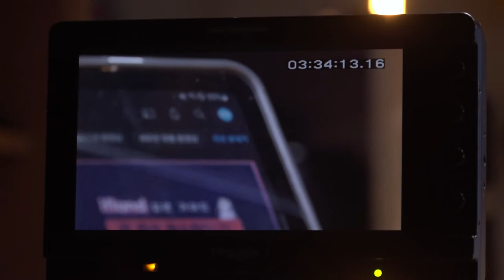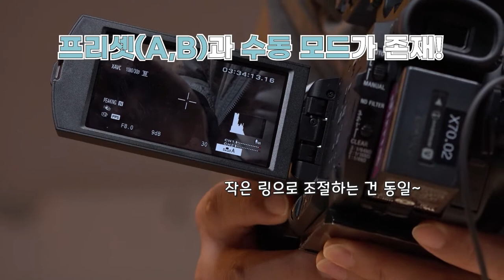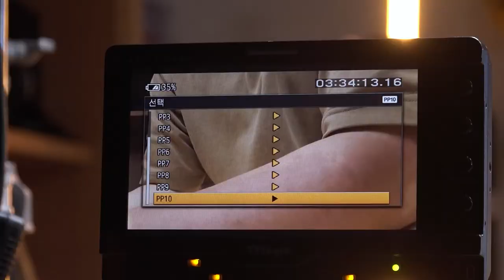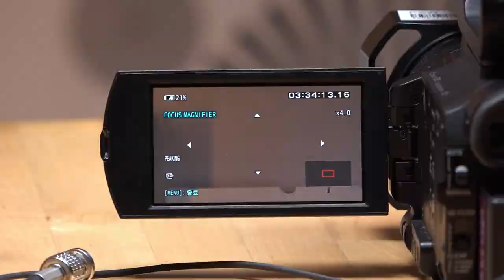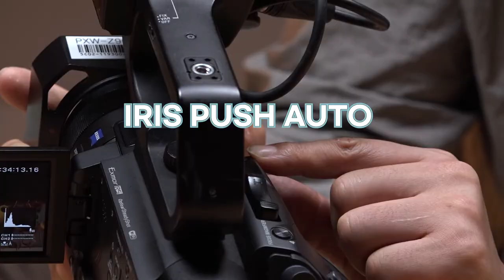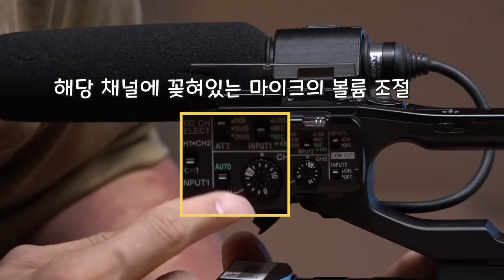Q. 학교에서 가장 많이 사용하는 카메라.. 조작법 알려주세요~!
질문 : z90 찢어주세요
pd : .